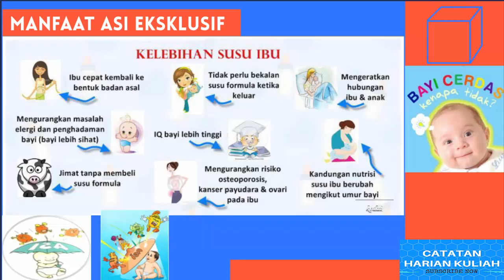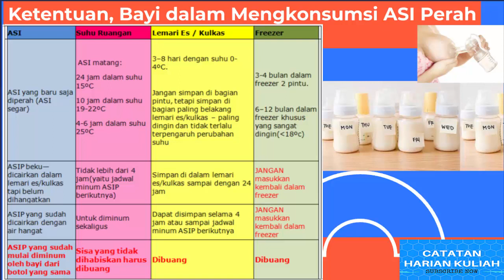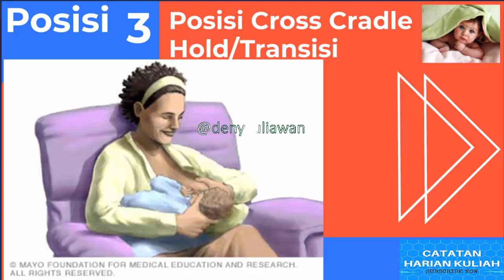Baby Minum ASI Terus, Keuntungan untuk Mums Sukseskan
Hallo temen-temen... Assallamu'allaykum.. Bagaimana kabar kalian hari ini? kami harap kalian selalu sehat, semangat, dan bahagia dimanapun berada.

Nah, pada video kali ini, catatan harian kuliah berbagi informasi tentang ASIEksklusif, dimana ketika Baby Minum ASI Terus, itu merupakan suatu Keuntungan untuk Mums Sukseskan ASI Eksklusif, yang berlangsung 0-6 Bulan. Dimana ASI Perah dapat di simpan dan di Minum oleh Baby di waktu lainnya.

Untuk itu, kita simak dan belajar bareng melalui video ini... Selamat menyaksikan... :)
Yuk kita cari tahu lebih lanjut dengan menyimak video ini sampai selesai...

Semoga informasi ini berguna dan bermanfaat ya..

Terimakasih telah mampir di channel kami, semoga bermanfaat dan sehat selalu ya temen temen.. jaga kondisi dan semangat... ^-^dan selamat menonton ^-^